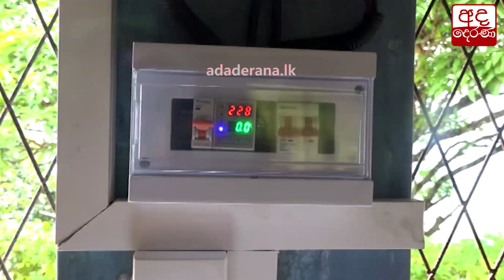පාසල්වලට එළිය දෙන මෙහෙවර...